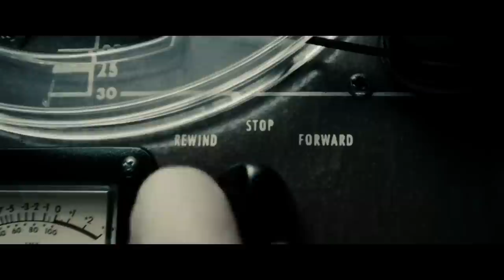Oh My - Sucker Punch (Gin Wigmore)